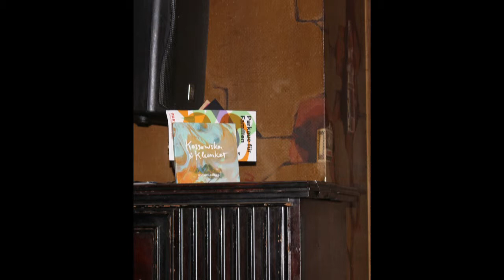Kossowska & Klunker zu Gast bei Rockradio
Kossowska & Klunker
zu Gast bei Rockradio.de
Fotoshow
von der Livesendung
aus Speiches Rock- und Blueskneipe
Moderator:
Klaus Schnabel-Koeplin

Gäste:
Beata Kossowska - Vocals, Harmonica, Guitar
Eberhard Klunker - Vocals, Guitar

Im Auftrag für Rockradio.de
Kamera und Bearbeitung: Ingo Müller
Ton:Rockradio.de
rec: ingmue1957
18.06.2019